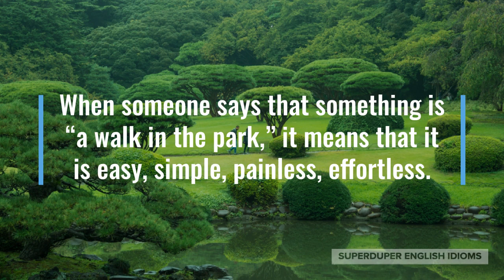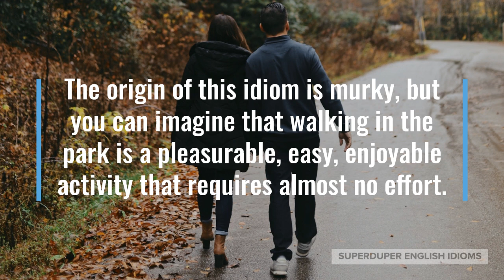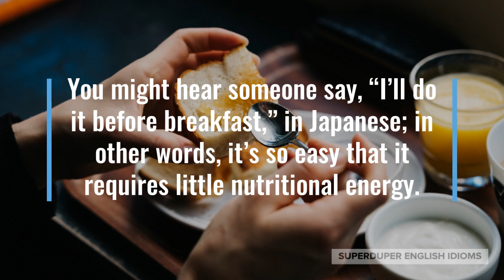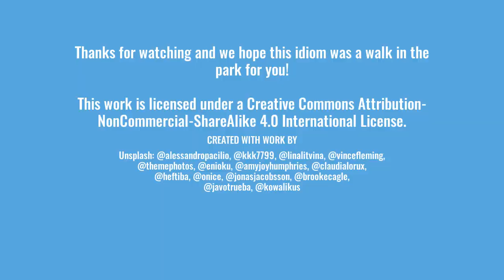"A Walk in the Park" Idiom Meaning, Origin & History | Superduper English Idioms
0:00 - How to Say, “... a walk in the park.”
0:16 - Examples of “... a walk in the park.”
0:55 - Meaning of “... a walk in the park.”
1:11 - Origin of “... a walk in the park.”
2:19 - More Examples of “... a walk in the park.”
3:02 - Conclusion

When someone says that something is “a walk in the park,” it means that it is easy, simple, painless, effortless.

“Exams this year were a walk in the park,” one student might be telling another.

Maybe you’re watching sports, “This team is so good, winning the championships will be a walk in the park for them.”

“Baking is a walk in the park for me, I could do it with my eyes closed,” your friend might say after you compliment her on her wonderful muffins.

As you can tell, if something is “a walk in the park” for someone; to them, it is uncomplicated, unchallenging, trouble-free, no sweat.

The origin of this idiom is murky, but you can imagine that walking in the park is a pleasurable, easy, enjoyable activity that requires almost no effort.

There are many idioms in many languages that mean it’s easy. In Italian, they say, “It’s a leisurely stroll.”

In Spanish, you might hear that something is “eaten bread”, as easy as eating bread, while in Polish, they say “it’s a roll with butter.”

You might hear someone say, “I’ll do it before breakfast,” in Japanese; in other words, it’s so easy that it requires little nutritional energy.

“Fixing your computer was a walk in the park for me, no worries!” your friend might tell you after you profusely thank her for helping you.

Perhaps your dad is giving you advice about learning, “If it’s a walk in the park for you, it means you’re not challenging yourself enough.”

“This is so hard! The teacher makes it look like a walk in the park,” you might be whining during practice.

So, the next time you want to say that something is simple, effortless, a piece of cake, child’s play, no sweat, a breeze, just say that it’s “a walk in the park”.